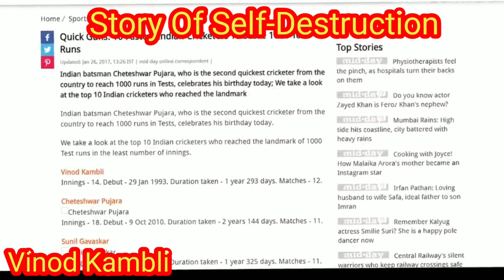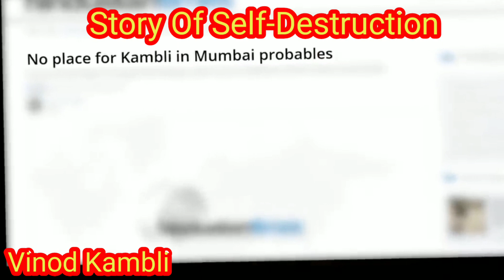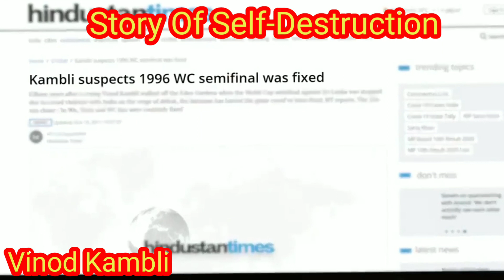Vinod Kambli: शोहरत से लेकर बर्बादी तक, पढ़िए किसी समय क्रिकेट की आंधी कहे जाने वाले कांबली की कहानी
Vinod Kambli: शोहरत से लेकर बर्बादी तक, पढ़िए किसी समय क्रिकेट की आंधी कहे जाने वाले कांबली की कहानीcricket

about video

17 मैचों के बाद इंडिया टेस्ट टीम से हुए बाहर

जल्द ही कांबली का स्टारडम कम होने लगा। 23 साल की उम्र में महज 17 टेस्ट खेलने के बाद उन्हें टीम से बाहर कर दिया गया। तब उनका औसत 54 का था। वे फिर दोबारा कभी टेस्ट टीम में नहीं लौटे।